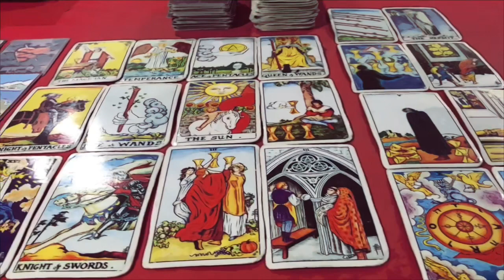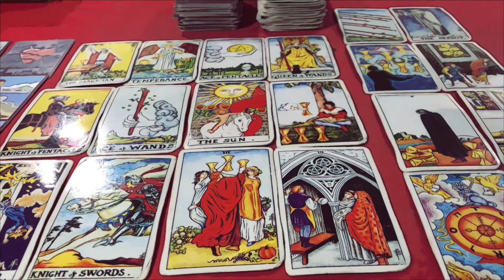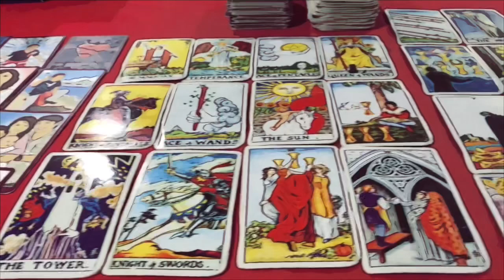☀️ดูดวง ปีกุน 🐷 (หมู) ประจำเดือน กุมภาพันธ์ 2566/2023 โดยคุณปภาวรินท์☀️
ราศีมังกร ประจำเดือน กุมภาพันธ์ 2566/2023
ราศีกุมภ์ ประจำเดือน กุมภาพันธ์ 2566/2023
ราศีเมถุน ประจำเดือน กุมภาพันธ์ 2566/2023
ราศีสิงห์ ประจำเดือน กุมภาพันธ์ 2566/2023
ราศีกันย์ ประจำเดือน กุมภาพันธ์ 2566/2023
ราศีตุลย์ ประจำเดือน กุมภาพันธ์ 2566/2023
ราศีพิจิก ประจำเดือน กุมภาพันธ์ 2566/2023
คนเกิด วันพุธกลางวัน กุมภาพันธ์ 2566
คนเกิด วันพุธกลางคืน กุมภาพันธ์ 2566